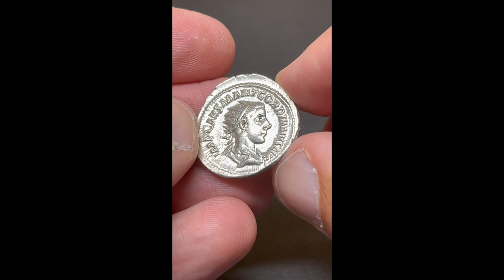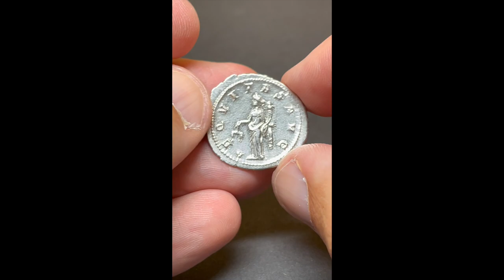Gordianus III, RIC 34, Date 240 AD, Silver Antoninianus Rome, Aequitas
Antoninianus of the Roman Imperial Period 240 AD
Material: Silver
Diameter: 23.4mm
Weight: 4.14g
Mint: Rome
Reference: RIC IV Gordian III 34

Obverse:
Bust of Gordian III, radiate, draped, cuirassed, right. The Inscription reads: IMP CAES M ANT GORDIANVS AVG for Imperator Caesar Marcus Antonius Gordianus Augustus.

Reverse:
Aequitas, draped, standing front, head left, holding scales in extended right hand and corncuopiae in left hand. The Inscription reads: AEQVITAS AVG for Aequitas Augusti (Equity of the emperor).

Comments:
Marcus Antonius Gordianus (born 20 January 225 AD; died 244 AD), also known as Gordian III, was Roman emperor from 238 to 244 AD. The names of his parents in the late antique Historia Augusta are fictitious. It is very likely that his mother Antonia Gordiana was a daughter of Gordian I and thus a sister of Gordian II. Probably in May 241 AD he married Furia Sabinia Tranquillina, daughter of his later praetorian prefect Gaius Furius Sabinus Aquila Timesitheus. Denarii with Diana Lucifera on the reverse were minted on the occasion of this marriage. The marriage remained childless. Gordian III probably died in February 244 AD. We have different versions in the sources about both the place and the exact circumstances of his death, so that it remains open whether he died in battle with the Persians or at the hands of his own soldiers. Possibly he was already on his way back outside Persian territory when he fell victim to a mutiny of the soldiers. It is often assumed that Philip Arabs, out of his own desire for power, at least worked to discredit Gordian III among the army, if not was directly responsible for his murder, but this is disputed. The Persian account, according to which Gordian fell during (or as a result of) the Battle of Mesiche, is considered by several scholars to be quite credible, especially since later Byzantine sources (such as John Zonaras), which could draw on older material, do not point to an assassination of the emperor either.

Part number:
GORDIANRIC34